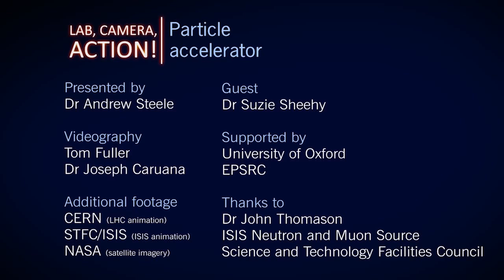Lab, Camera, Action: Particle accelerator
Andrew takes a look inside the ISIS particle accelerator in Oxfordshire, where scientists use neutrons to investigate the structure of materials, and accelerator physicist Dr Suzie Sheehy explains how this massive machine works.

Written and presented by Andrew Steele
Videography by Tom Fuller, Joseph Caruana and Andrew Steele
Thanks to Suzie Sheehy, John Thomason, ISIS Neutron and Muon Source, and the Science and Technology Facilities Council (STFC)